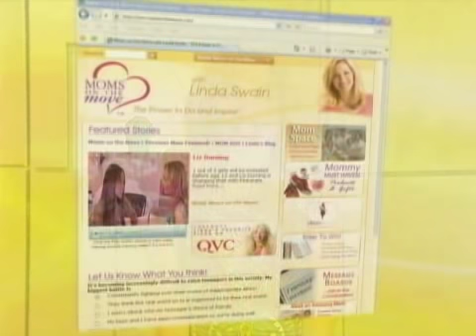Cynthia Garrett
Raped at 16 then an abusive marriage, TV personality and sister of Lenny Kravitz, Cynthia Garrett shares her success story.